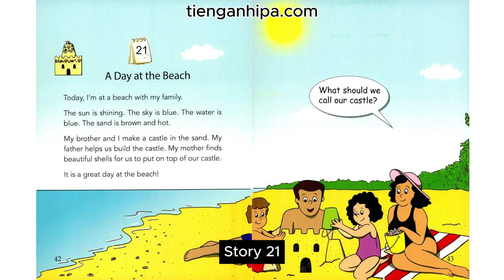One Story a Day – Level 1 – 01 January – 21 - A Day at the Beach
One story a day